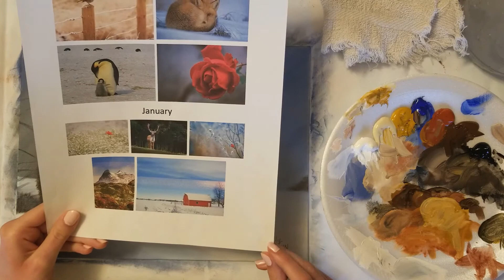Winter Fox Step-By-Step Acrylic Painting Tutorial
Watch step-by-step how to paint this Winter Fox acrylic painting. Press play, grab your supplies, and let us paint.

Materials Used:
9"x12" Phoenix Canvas Panel
Student Level Acrylic Paint Colors:
Titanium White
Unbleached Titanium
Yellow Ochre
Ultramarine Blue
Burnt Sienna
Burnt Umber
Ivory Black

Brushes Used:
1/2" Filbert
1/4" Lunar Blender
1/4" Filbert Grainer
3/8" Angle Shader
Small Round

Palette
Rag
Water Jar
Spray Bottle
Canson XL Mixed Media Paper (for practice)
Faber-Castell Pitt Artist Pen (for signing)
Watercolor Pencil

Copyright Info:
SELLING YOUR PAINTING?
Great! Write "Original tutorial by Emily Powers" on the back and you're good to go. Please do not make any prints or mass market sales (Etsy). Thanks.

WANT TO EMBED A VIDEO?
That's fine as long as you do not alter, re-upload, remove watermark, or change the video in any way. Thank you.